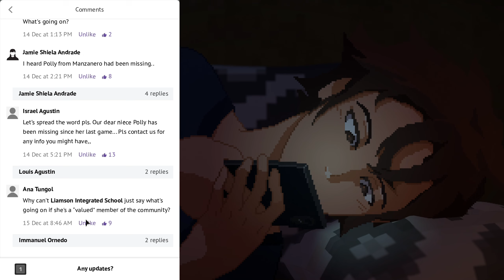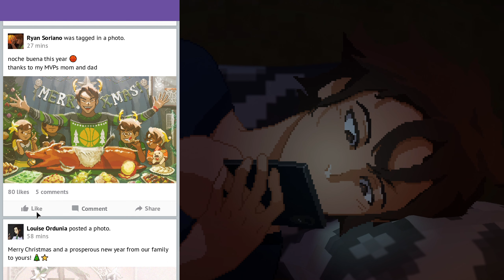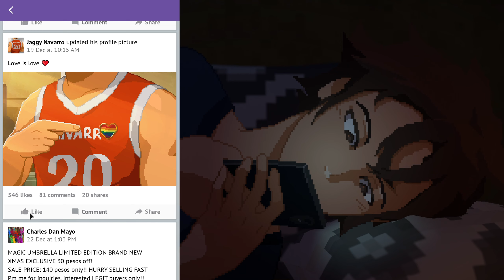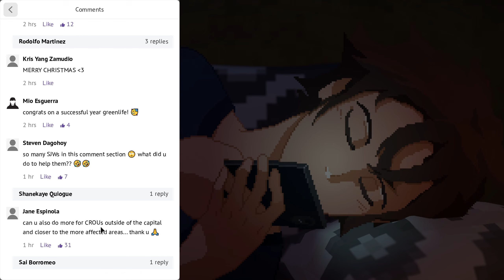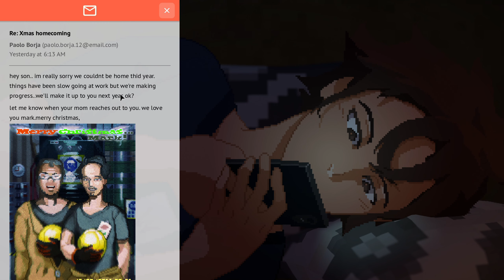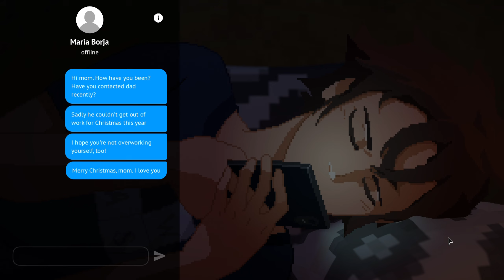Until Then - Part 8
No commentary gameplay of Until Then - Part 8.

This video covers a portion of Chapter 4 of the game.